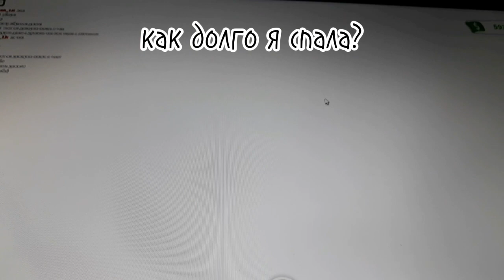как долго я спала?..